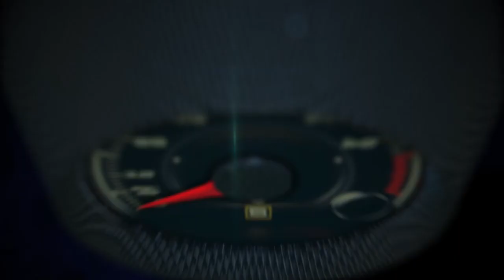Autos 0-60 - Around the world on a BMW motorcycle FORKS—A Quest for Culture, Cuisine, and Connection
Why does someone sell nearly everything he owns and then pack up to travel for three years—alone—on a motorcycle? World traveler, photographer, professional keynote speaker and author Allan Karl answers this question while bringing to life his three-year global adventure in a unique oversized, full-color, hardcover book, FORKS—A Quest for Culture, Cuisine, and Connection, released today. FORKS—three years in the making and now available for purchase online at Amazon, Barnes and Noble and all other major and independent book retailers—includes more than 700 original photographs and 40 recipes from all over the world to complement Karl's stories of discovery and human connection.